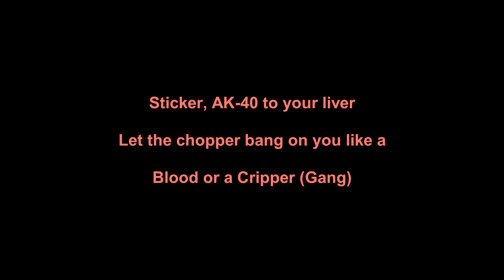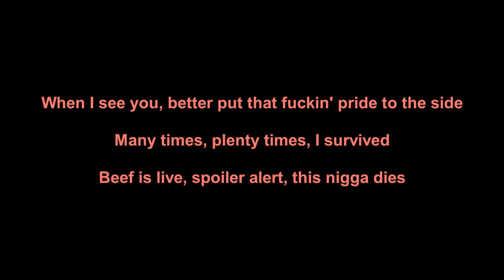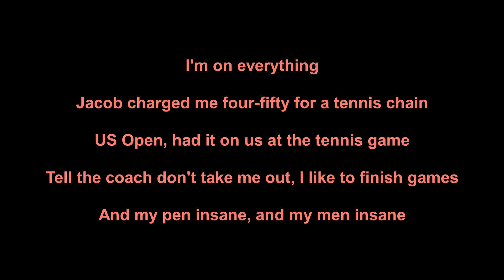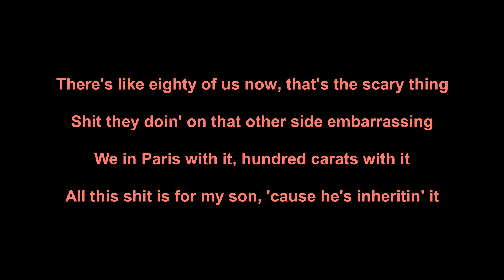Drake - Knife Talk (Lyrics)